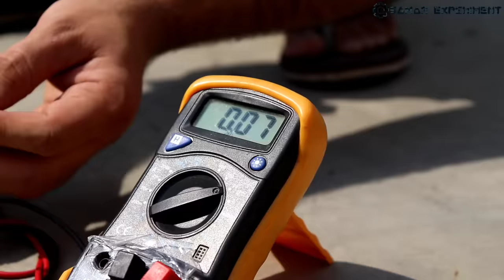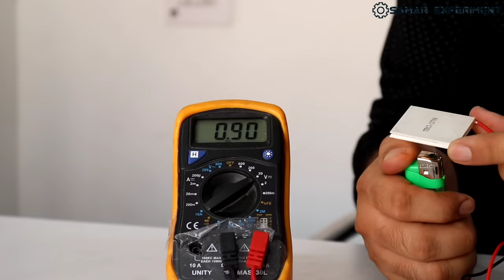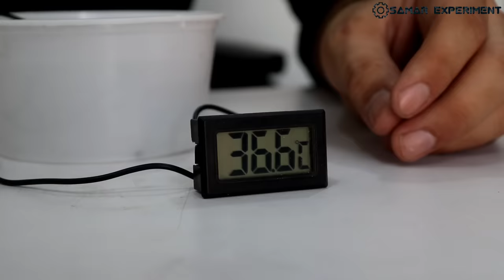Peltier Module के 8 Experiments से मेरा ये नुकसान हुआ || Peltier Module Experiment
Hello friends aaj is video me ham Peltier Module par 8 types ke Experiment karenge. yeh video bhot interesting hogi. is video me ham 12706 volt yani 12v 6 amp ka Peltier Module use karne wale hai.
Experiment
1. Peltier Module in direct Sunlight
2. ice Experiment
3. fire Experiment
4. fire Experiment 2
5. thinner Experiment
6. Peltier Module vs 220ac volt Experiment
7. Peltier Module brake Experiment
8. Peltier Module in water Experiment
9. Peltier Module working

In this video we will some experiments on Peltier Module. thanks for visiting here.